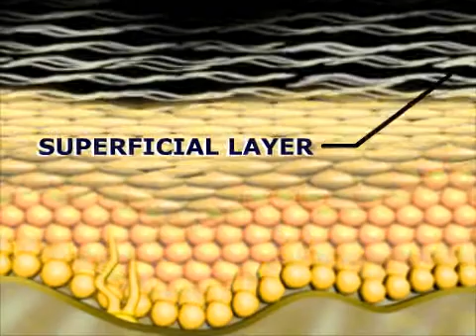Psoriasis .flv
psoriasis is a chronic genetic disease affects the skin and joints. It commonly causes red scaly patches to appear on the skin and rapid exfoliation . need various treatments such as topical treatment , photo therapy , immunosuppressant  and immunobiologic treatment